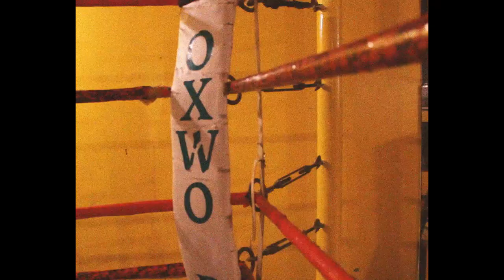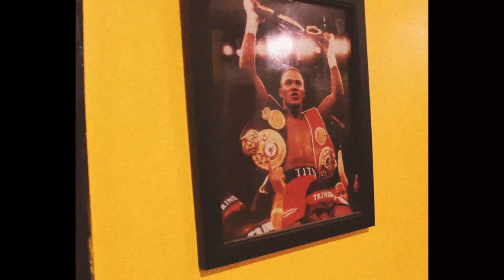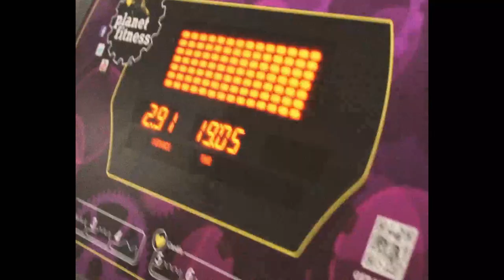CARLOS CASTILLO x training